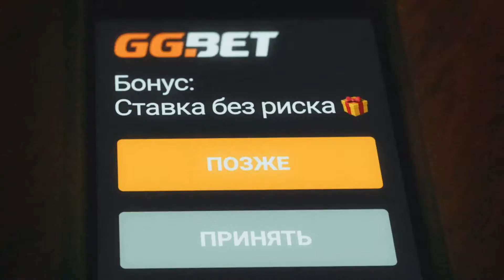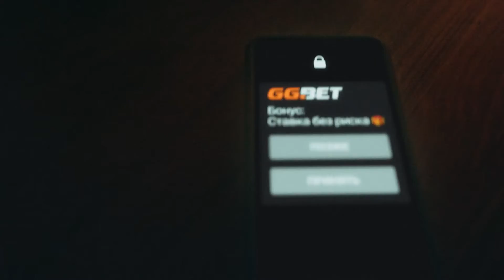"Донбасс" - "HH & CSKA" | Премьер-лига | 4 тур